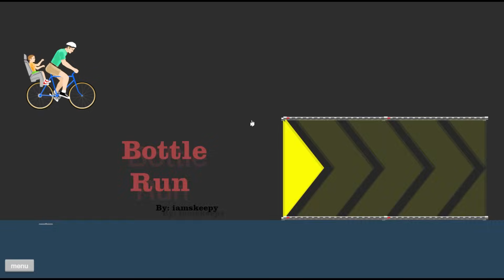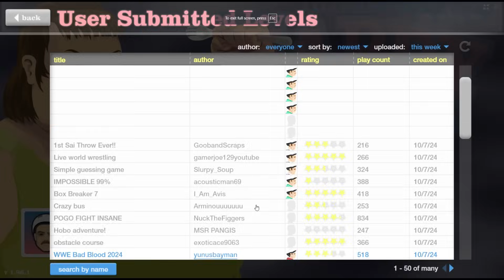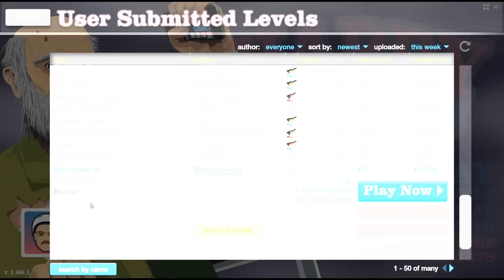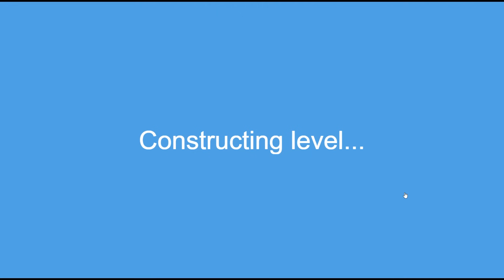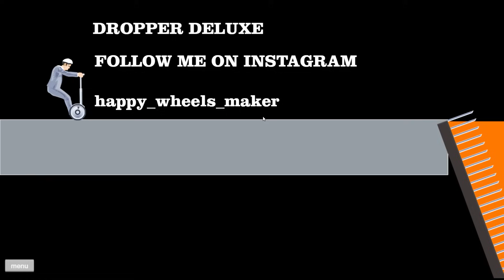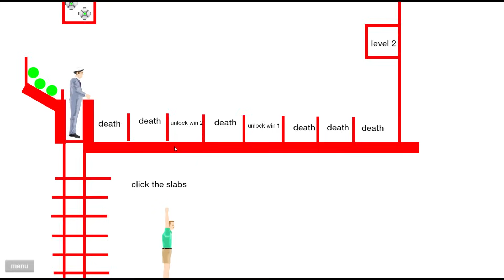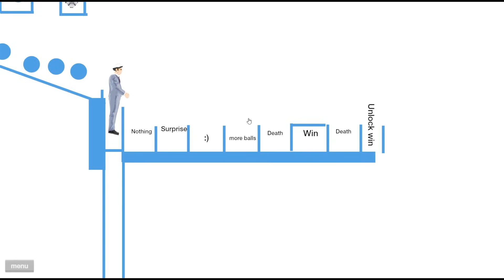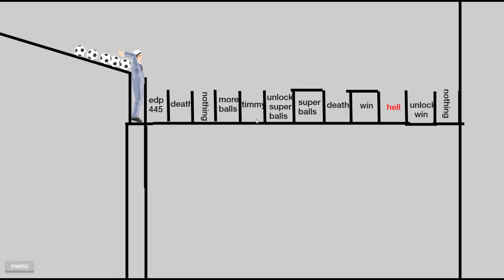Johnny Plays HAPPY WHEELS!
Today, Johnny and Marty play HAPPY WHEELS in 2024! Watch until the end to see some of the FUNNIEST moments!